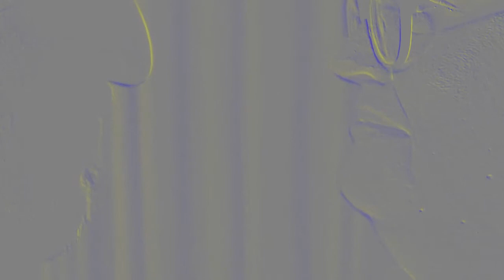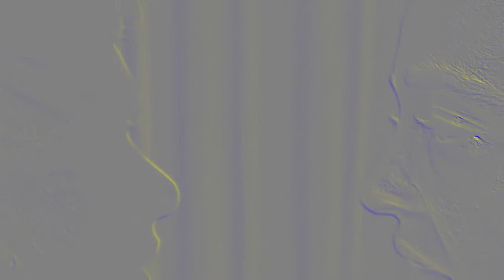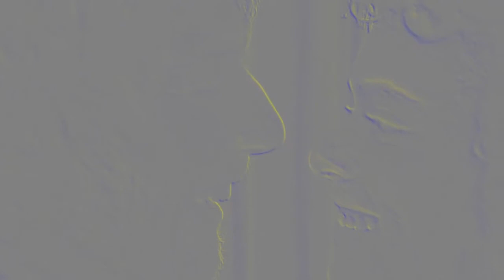TWO - projection art feat. Tim Glorious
Designed for Aether Sessions #7, screened behind Grün and The Steady As She Goes.
I recommend muting the video and playing your own music of choice.

Audio by Tim Glorious